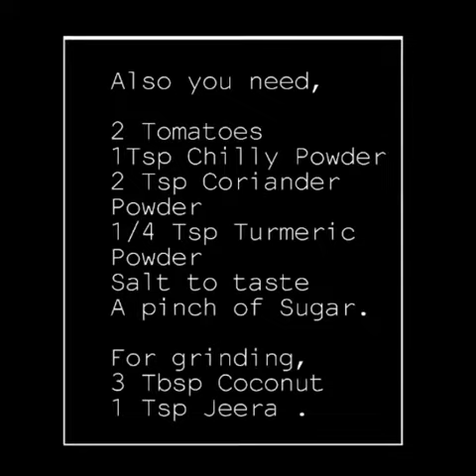THAKKALI KUZHAMBU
THAKKALI GRAVY:

Serves:
4 Persons

Cooking Time:
15-20 minutes

Ingredients:

For Tempering:
2 Tsp Oil
1/2 Tsp Mustard
1 Tsp Fenugreek
Handful of Shallots
or 1 Large Onions

Also you need:
2 Tomatoes
1 Tsp Chilly Powder
2 Tsp Coriander Powder
1/4 Tsp Turmeric Powder
Salt to taste
A pinch of Jaggery/Sugar(Optional)
4 Cups of water

For Grinding:
3 Tbsp grated coconut
1 Tsp Jeera/Cumin
1/2 Cup water
Few Shallots(Optional)

For Garnishing:
Finely cut Coriander Leaves

Procedure:
* Grind Coconut and Cumin seeds in water,to a fine paste and keep aside.
* Heat oil in a Pan and temper with Mustard and Fenugreek. Saute Onions and Curry leaves.
*Drop Tomatoes (Preferably quartered or cut as Chunks) and mix well.
* Add Chilly Powder,Dhania Powder and Turmeric Powder.
* Pour Coconut Paste,water for required consistency,A pinch of Jaggery/Salt and Salt to taste.
* Mix well,bring it to boil,cover and cook till done.
* Serve garnished with Coriander Leaves.
* This Kuzhambu is perfect on Rice.

Touch of Love
Selvi Rajarathinam